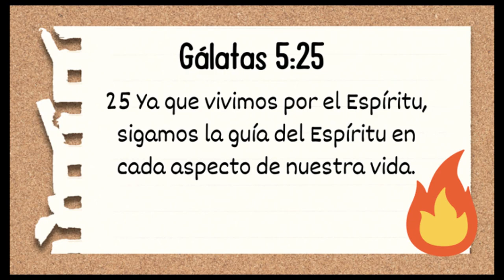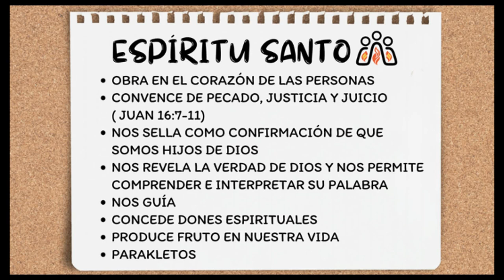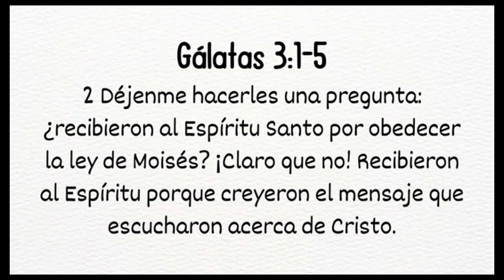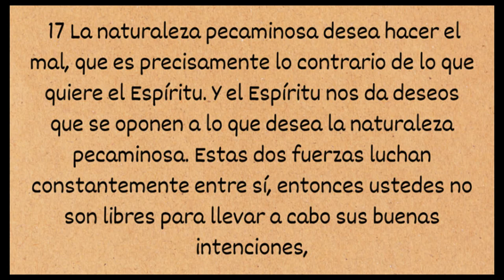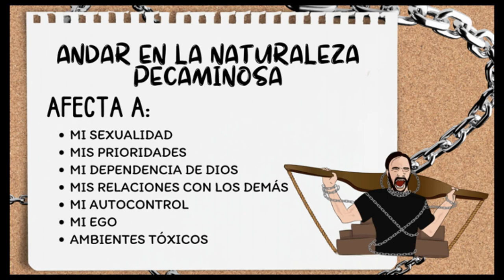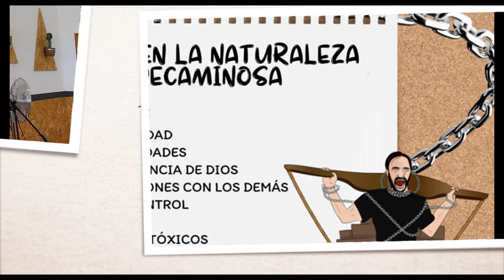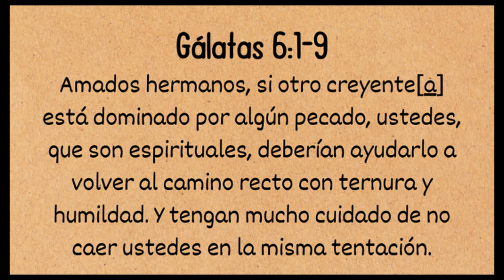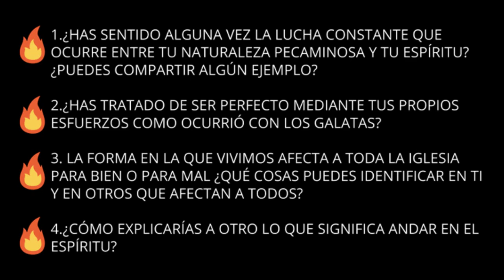Vivir en el Espíritu - Airam y Marta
¿Qué es vivir en el espíritu? ¿Qué significa realmente? ¿Si tuvieras que explicárselo a alguien más cómo lo harías? Eso es lo que vamos a estar profundizando en el día de hoy.